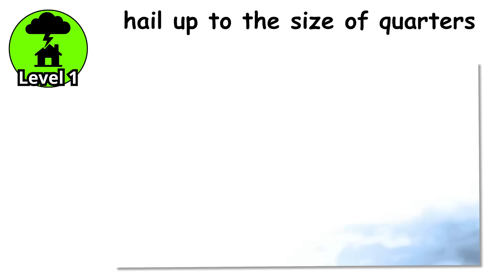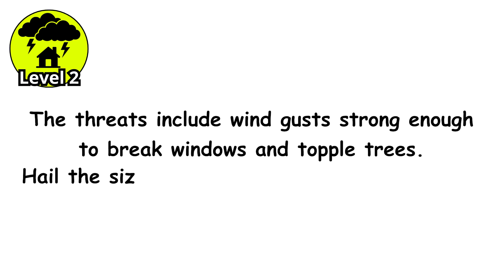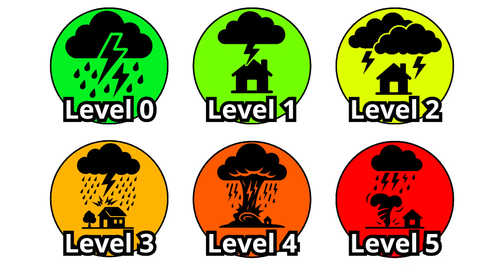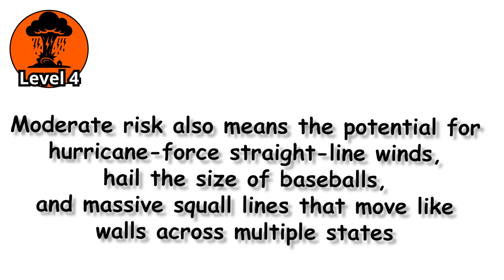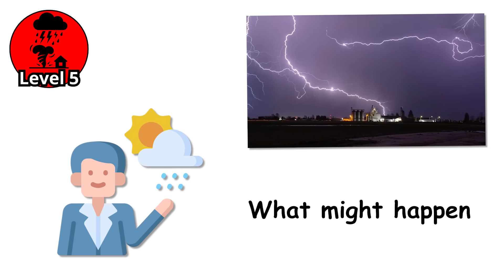Every EXTREME Storm Risk Level Explained In 13 Minutes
Learn how storm risk levels are classified, from marginal threats to high-risk outbreaks that unleash tornadoes, hail, and destructive winds. Understand how meteorologists forecast severe weather and protect communities from disaster.

00:00 LEVEL 0 - GENERAL THUNDERSTORM (TSTM)
01:47 LEVEL 1 -  MARGINAL RISK
03:53 LEVEL 2 - SLIGHT RISK
05:56 LEVEL 3 - ENHANCED RISK
08:07 LEVEL 4 - MODERATE RISK
10:33 LEVEL 5 - HIGH RISK